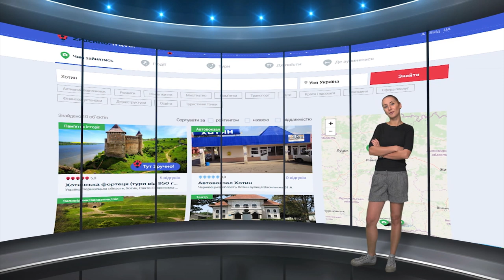Хотин ; Хотинська фортеця; Хотинська битва - "Tour de Ukraine" на Zruchno.Travel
Хотин. Одна з найкрасивіших і прекрасно збережених фортець України.  Ці землі за свою більш ніж тисячолітню історію входили, як мінімум, в десяток князівств, царств та  імперій.
Хотинська фортеця прославилася  тим, що під її стінами в 1621 році відбулася важлива битва між турками і об'єднаної козацької ,під керівництвом Сагайдачного, і польської армією.  Хотинська битва 1621 року зупинила османську експансію.

Volume_View Production  на Facebook : @vvproduct